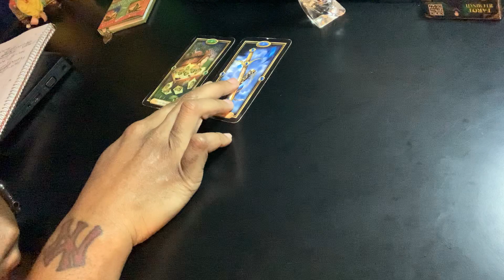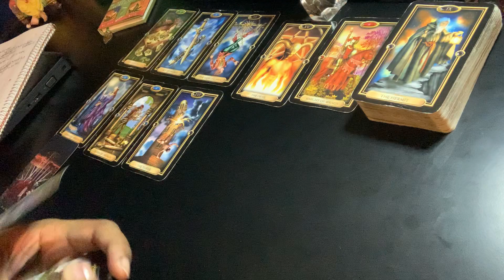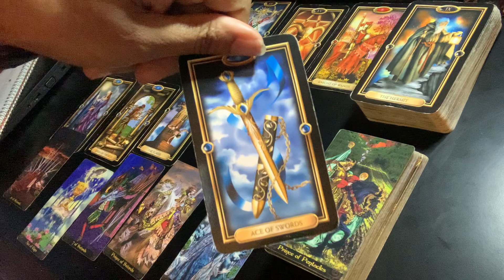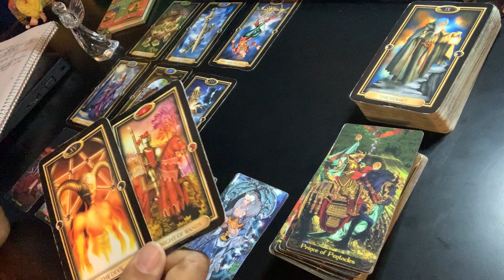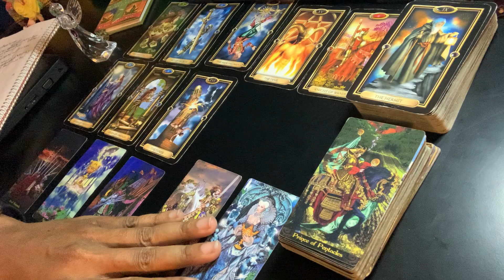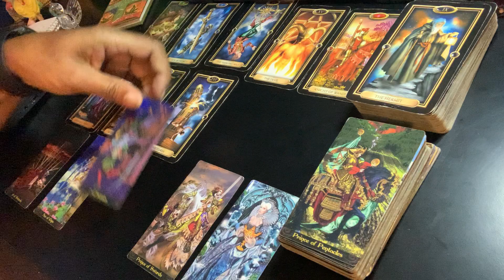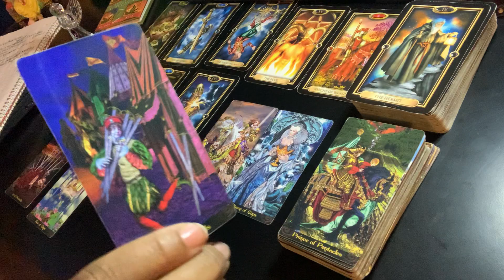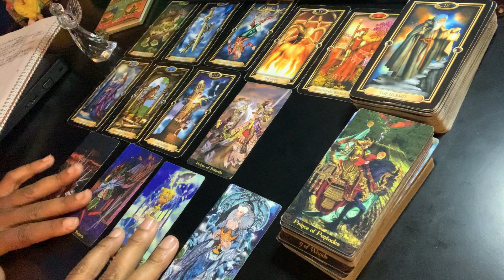Gemini - Don't Open Back Up Without an Apology | September 2020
This is a love tarot reading from your sun sign’s perspective. These videos will never resonate with everyone due to personality, environmental, family and social conditioning. Please check your Moon, Mercury (Rising) or Venus signs for more clarity.

My candle and floral arrangements can be found on:
Facebook: Alex’s Passionate Creations and Instagram: alexs.passionate.creations.